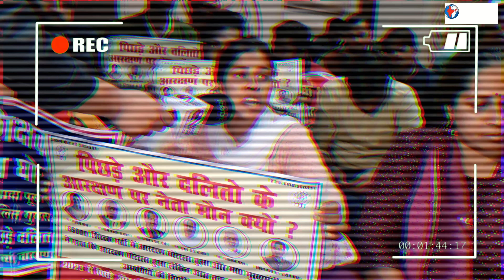लाठी खाए कुर्मी-लोधी युवाओं ने सत्ता के दलालों को रगड़ा !